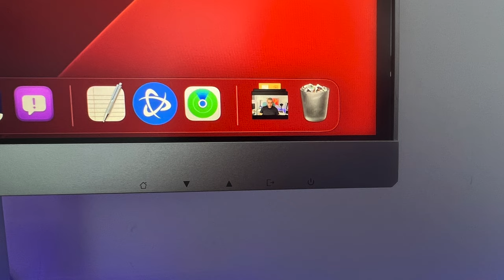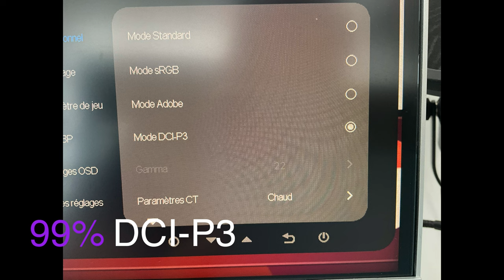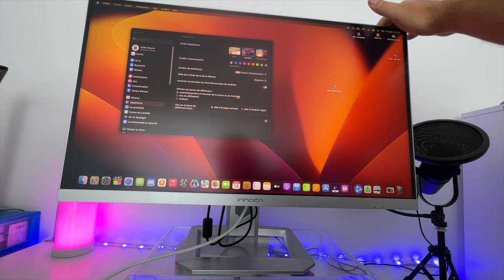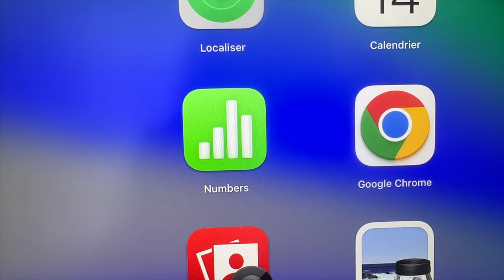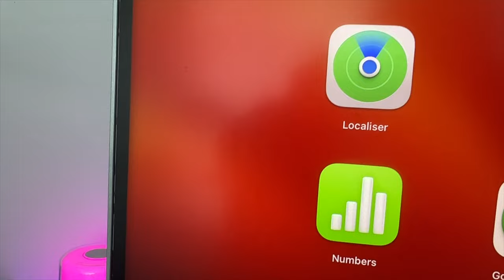Un écran Mini Led 27'' pas cher : Test du INNOCN 27'' 4K (moniteur 4k UHD mini Led)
Je teste un écran au très bon rapport qualité prix de la marque INNOCN 27'' 4K UHD mini led.
Achetez le INNOCN 4k Mini Led 27 pouces

Ecran Mini led pour Mac Studio
Ecran Mini led  pour Mac Mini

Ecran LG ( à éviter